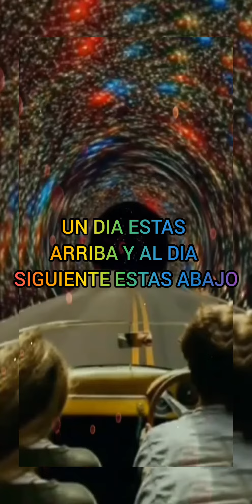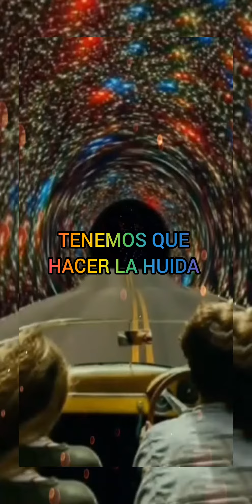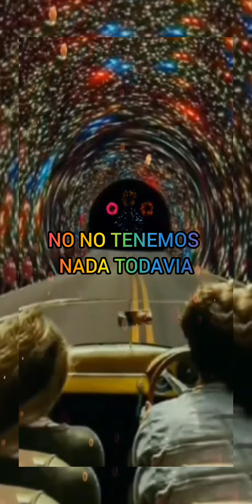THE BLUES MAGOOS - WE AIN'T GOT NOTHIN' YET